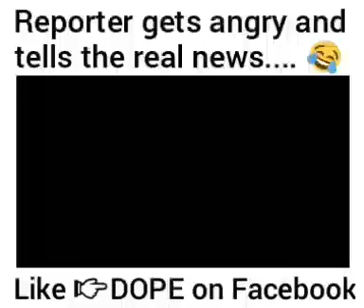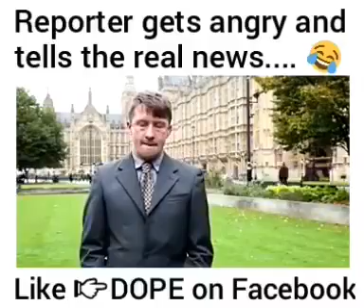The real news...